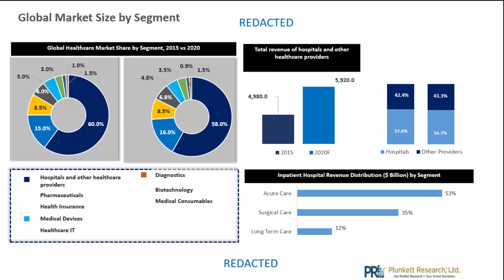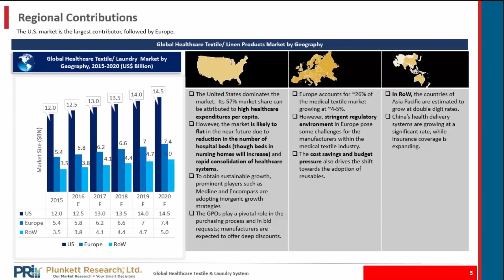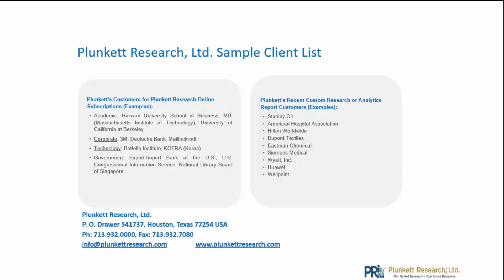The Industry Analysis and Market Sizing Capabilities of Plunkett Research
Jack Plunkett explains how Plunkett Research can analyze your industry of choice and help you better run your business.

for more in-depth information, market trends, and full industry almanacs!

Plunkett Research: Our Market Research = Your Smart Decisions